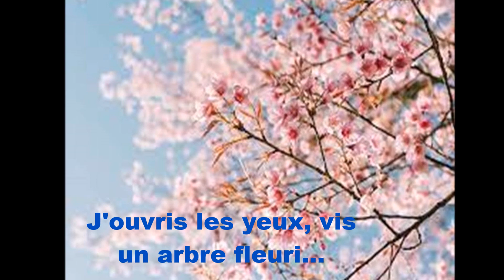NOEL NOUVELET - S.: MARINA MAHER - L.: SYLVANA BARAKAT - SUPERBE CANTIQUE DE NOEL - 16/12/2022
Chorale LES ANGES DE LA BASILIQUE - HELIOPOLIS
RECEMMENT ENREGISTRE ...
Direction: SYLVANA BARAKAT
Soliste: MARINA MAHER.